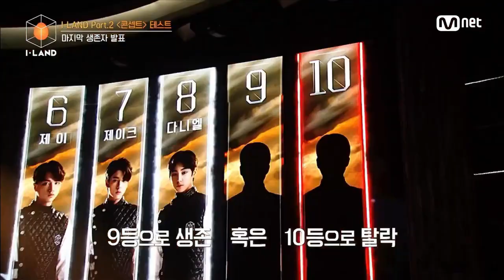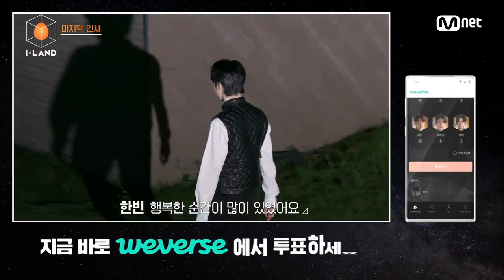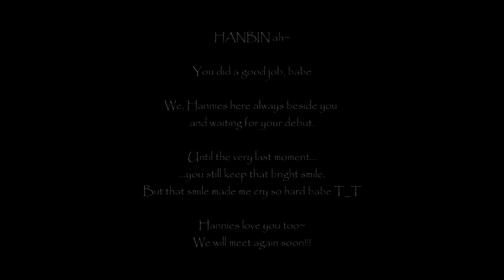[Engsub] HANBIN & the last moments in I-land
Hanbin ah
You did a good job babe
We, Hannies here always beside you and waiting for your debut

Until the very last moment...
...you still keep that bright smile -.-
But this time, that smile made me cry so hard babe T_T

Hannies love you too~
We will meet again soon!